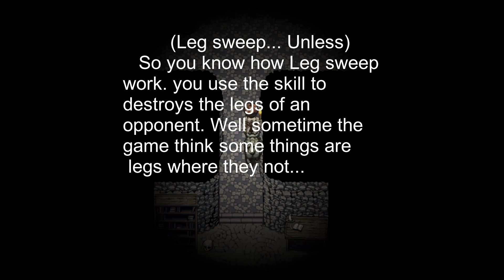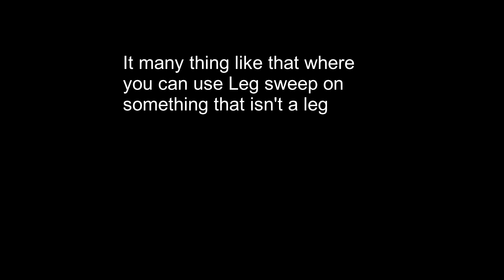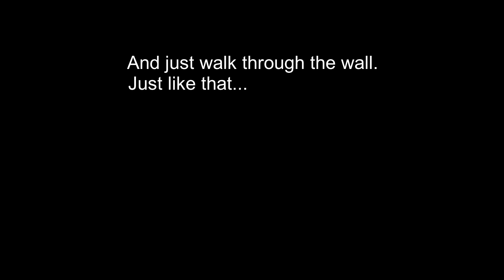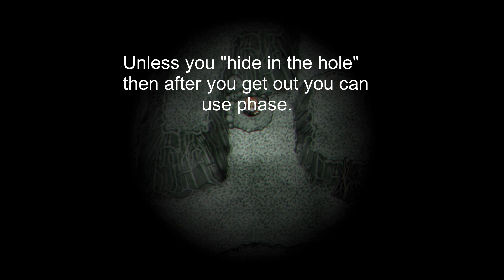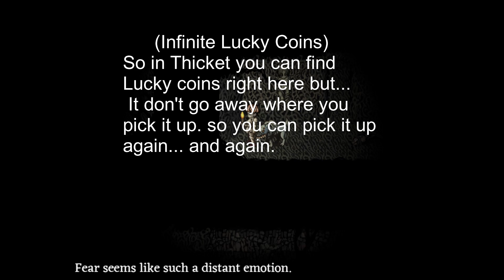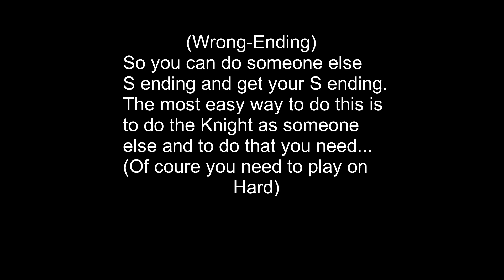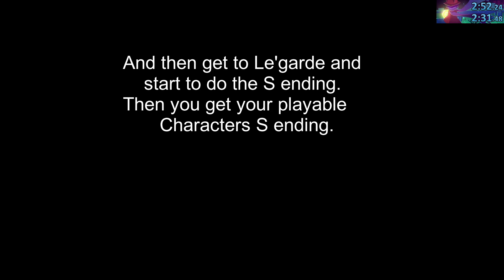Useful bug to use in Fear and Hunger!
Thank for Jas314 for this Guides that I for this video